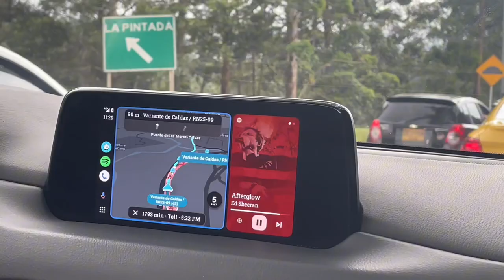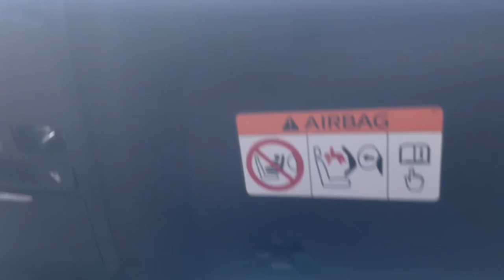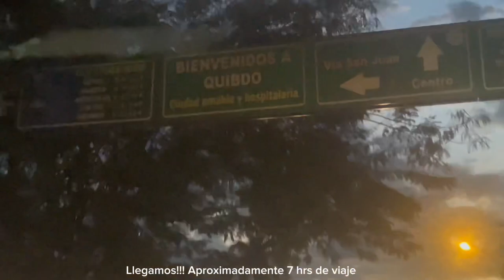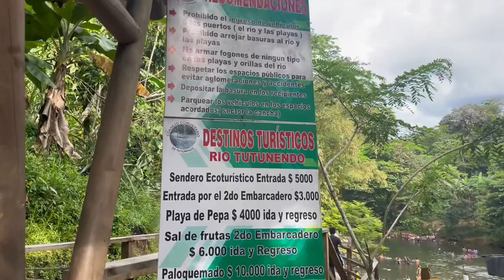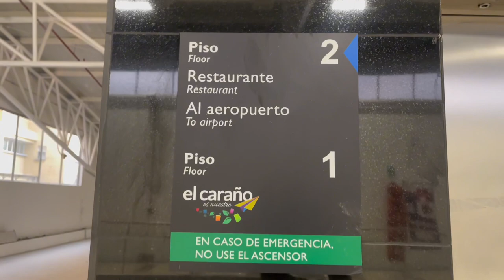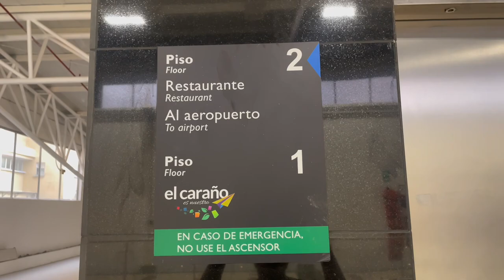TURISTIANDO EN QUIBDO, CHOCÓ💁🏿‍♀️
Les comparto en el Vlog la mayoría de lugares a los que fuí en Quibdo, Chocó para que les sirva como punto de referencia cuando vayan a visitar. Hay lugares muy paradisiacos allí, en verdad que vale toda la pena ir.

Lastimosamente hay lugares muy subvalorados en nuestros país Colombia y este es uno de ellos, lo cual me parece muy triste porque la inmensa riqueza natural que hay allí es impresionante.

Espero disfruten un montón viendo este vídeo, así como lo hice yo editándolo :)